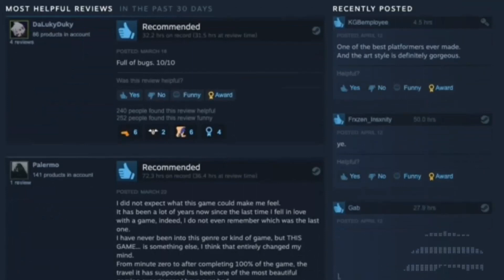FULL Hollow knight developer journey [RECAP]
The critically acclaimed metroidvania had to start from somewhere. Let's take a journey on how one of the best selling indie games of all time came to be.

Hollow Knight is a fantastic game and its origin story is no different. The challenges team cherry faced were a testament to what it takes to create a good and long lasting game.

Kudos to team cherry for this amazing gem of a game, can't wait for silksong!